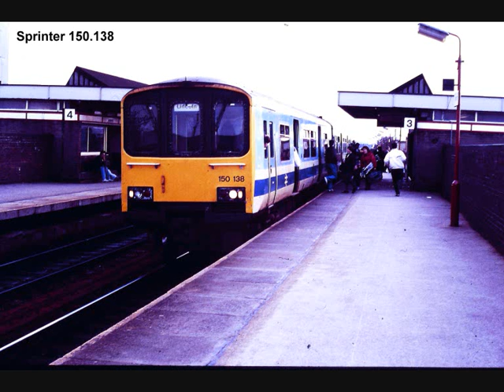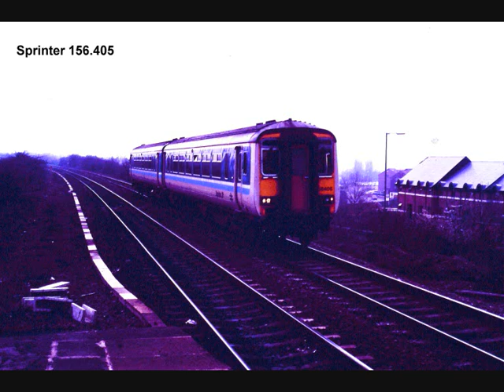Tamworth Station, Photoset 19, Easter 1991.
Photoset 19 shows a brief glimpse of workings at Tamworth Station over the Easter weekend at the end of March in 1991. These images have been copied from the original slide transparencies.